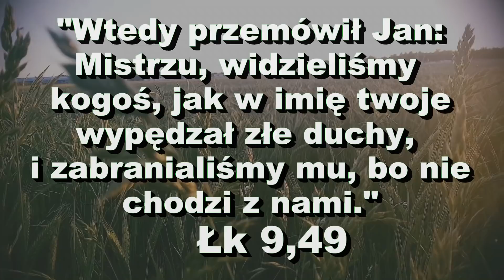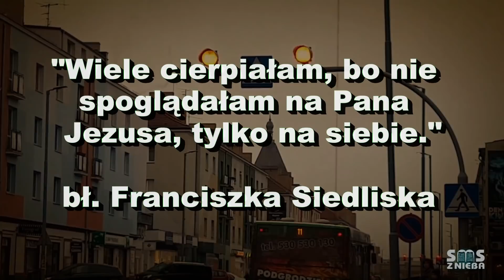Czystość myśli - SMS Z NIEBA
1.10.18
"Wtedy przemówił Jan: Mistrzu, widzieliśmy kogoś, j
ak w imię twoje wypędzał złe duchy, i zabranialiśmy mu,
bo nie chodzi z nami." Łk 9,49
"Wiele cierpiałam, bo nie spoglądałam na Pana Jezusa,
tylko na siebie." bł Franciszka Siedliska